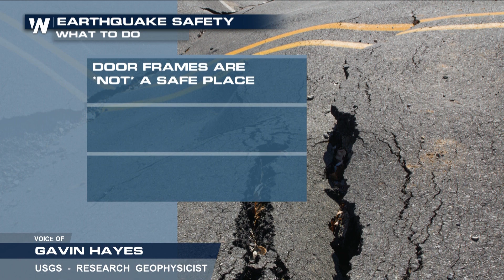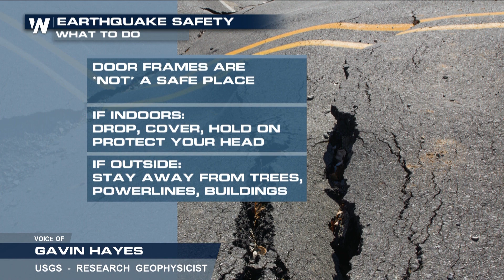WeatherNation Interview with USGS Expert on Puerto Rico Aftershock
(05/02/2020) – A strong earthquake rocks Ponce, Puerto Rico Saturday morning and Meteorologist Meredith Garofalo talks to an expert from USGS about this aftershock and if we can expect any more moving forward.